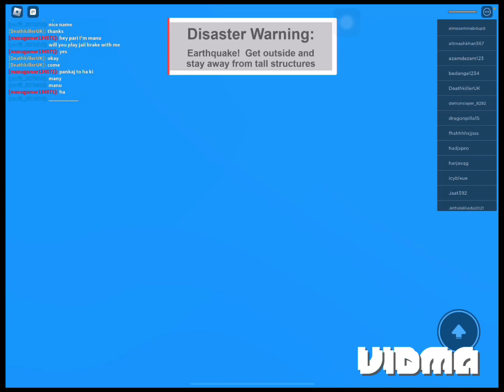So many natural disasters in Roblox!!